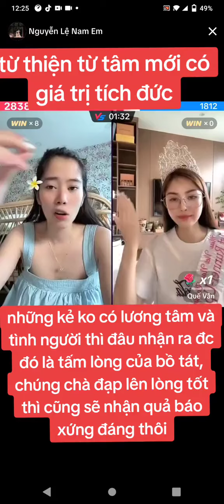Nam Em nói về từ thiện từ tâm của Cô Hằng